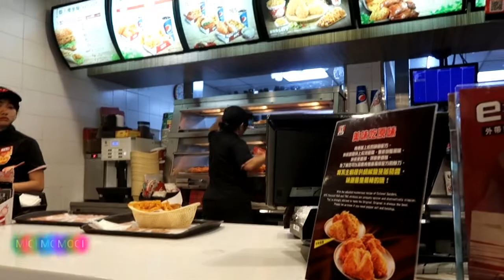PERTAMA KALI MAKAN KFC DIPINTHUNG TAIWAN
Hai temanku kali ini aku mencoba makan siang dikfc maaf ya kalau agak udik makannya soalnya agak keburu buru waktu itu